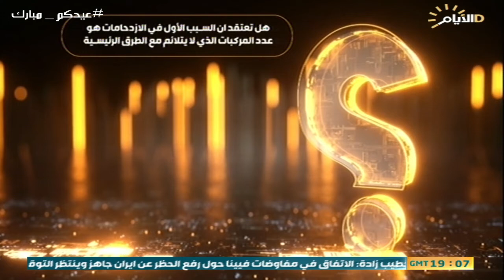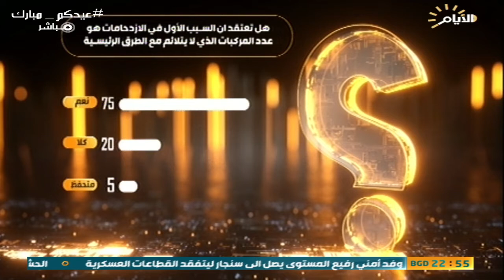حصاد الايام ، الزحامات المرورية ، الاسباب والحلول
الضيوف : مدير اعلام وعلاقات المرور العامة العميد زياد القيسي و العقيد المتقاعد ابتهاج الياور